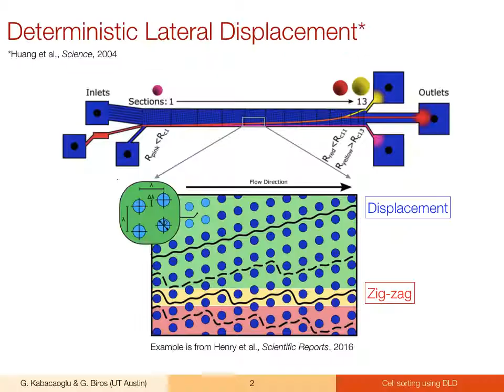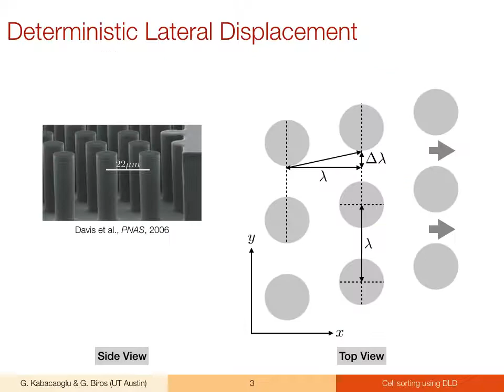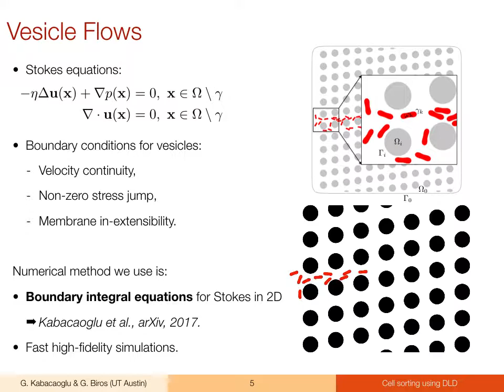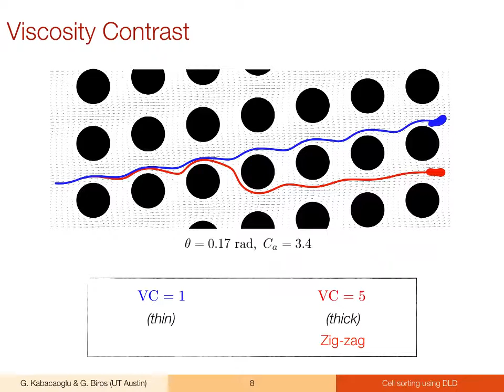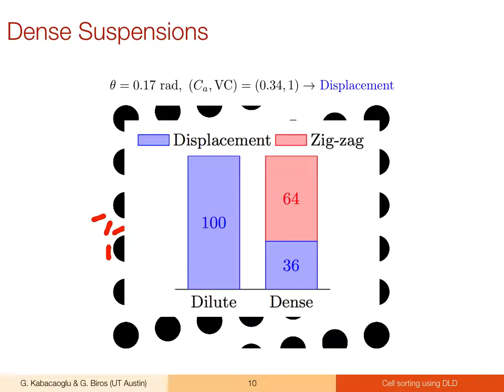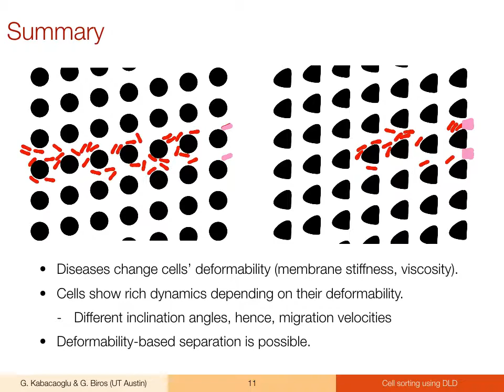Deformability-based Cell Sorting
Summary of our numerical study on deformability-based red-blood cell sorting using Deterministic Lateral Displacement technique.